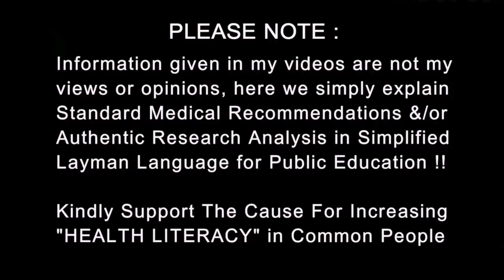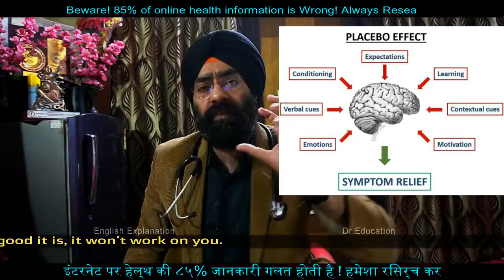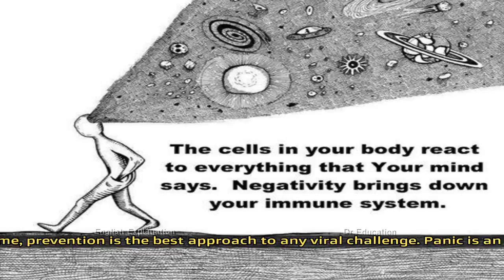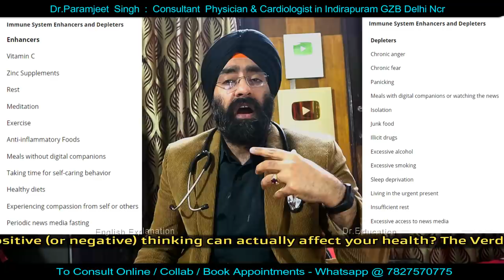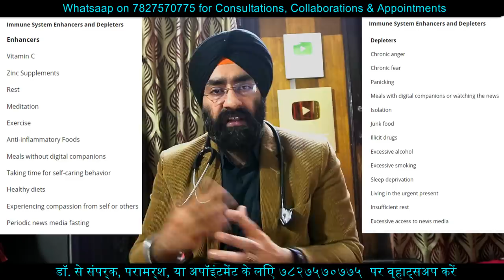Nocebo effect of scary News : Worldwide Panic increases viral Death rate | Dr.Education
Galat information buhut hua ab hum sabko Kuch acha share Karna hoga .. Whatsapp Facebook har jagah..
Share this playlist of true videos with full information about coronavirus

Corona helpline and number 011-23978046

100% truth about CORONA VIRUS | 2019nCoV | Outbreak Wuhan China | Covid 19 | Explained by Dr.Education a professional doctor...

1) Dr. Paramjeet's Clinic  HEALTH & HEART CLINIC - 257 Shakti Khand 4 Indirapuram GZB UP - 3km from Vaishali metro

2) YASHODA HOSPITAL NEHRU NAGAR III GHAZIABAD UP NCR

* 1 year in Medical ICU.
* 1 year in Emergency & Casualty.
* 3 months each in Surgery, Neurology, Pediatrics and Family medicine.

Current Associations:
* EXPRESS CLINICS
* Rai diagnostics

Thanks & Regards
Dr.PARAMJEET SINGH
Physician & Cardiologist